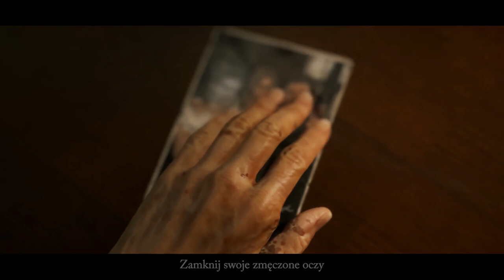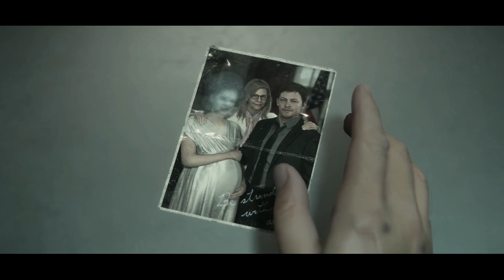"BB's Theme" - Ludvig Forssell feat. Jenny Plant [POLSKIE TŁUMACZENIE] Death Stranding Video Edit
"See the sunset
The day is ending
Let that yawn out
There's no pretending

And protect you
So let love warm you
Till the morning

I'll stay with you
By your side
Close your tired eyes
I'll wait and soon
I'll see your smile in a dream
And I won't wake before you go
And I still hear your heartbeat

Feel the wind rise
Adorned without you
Watch that star die
Eons without you..."

"BB's Theme" - Ludvig Forssell feat. Jenny Plant
Polskie tłumaczenie: TheKarolina1106
Gra: Death Stranding